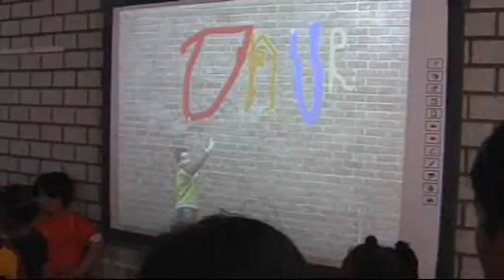Lentefeest 2008 workshops 2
Lentefeest 2008 op de Klimop.
Dit jaar: workshops. Kinderen kunnen zich inschrijven voor bijzondere lessen.